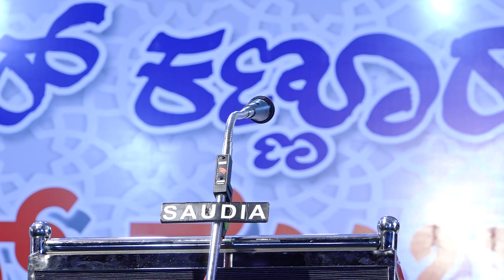എത്ര പ്രാവശ്യം കേട്ടാലും കേട്ടാലും മതിവരൂല്ലാ. Dr.Farooq Naeemi Kollam New Speech Adyar Kannur Uroos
WhatsApp,Googlepay